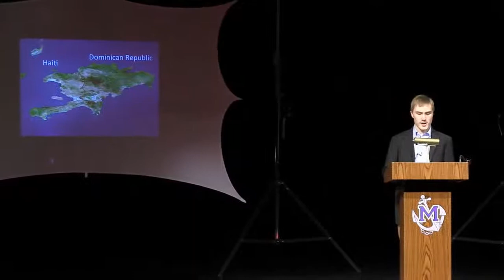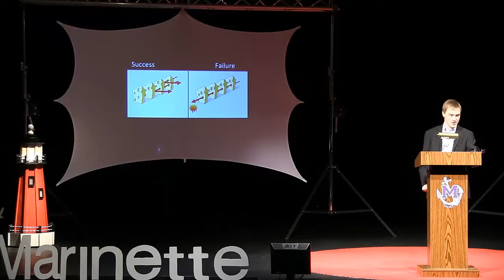Marinette: A Beacon for Education, Leadership and Change by Jeffrey Lewis at TEDxMarinette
This is the TEDxMarinette talk delivered by Jeffrey Lewis Marinette High School Graduate on Marinette:  A Beacon for Education Leadership and Change for Northeastern Wisconsin